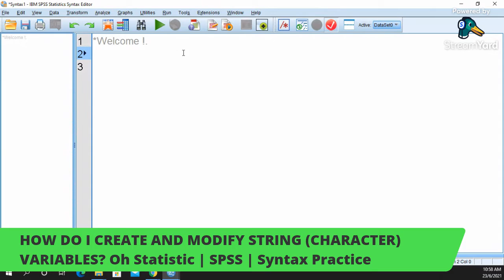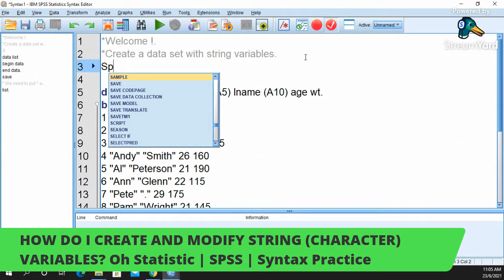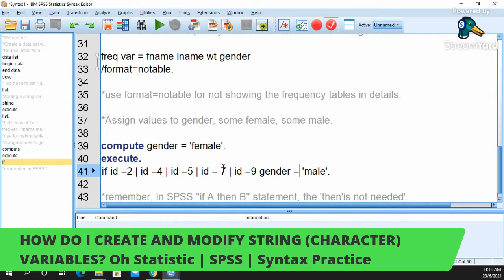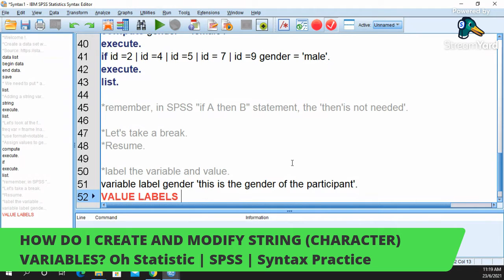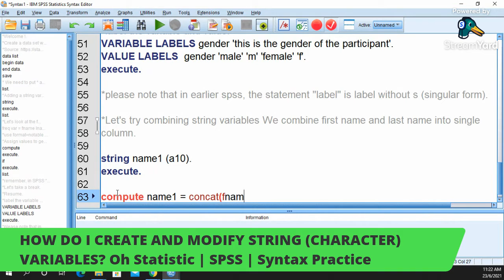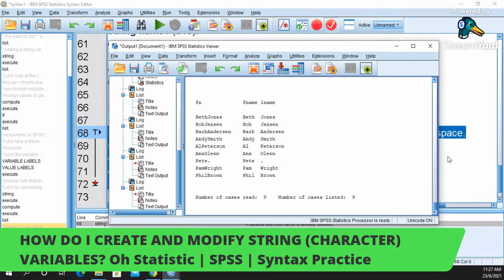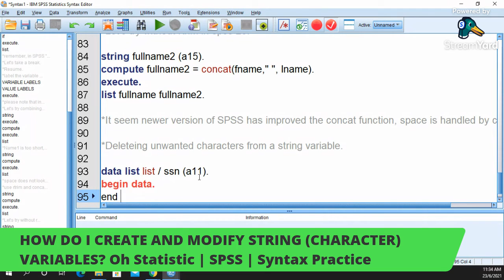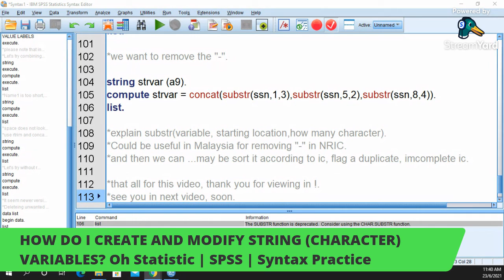HOW DO I CREATE AND MODIFY STRING CHARACTER VARIABLES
Demonstrating how the syntax work.

Software IBM SPSS 26

frequently update at
Facebook Oh Statistic